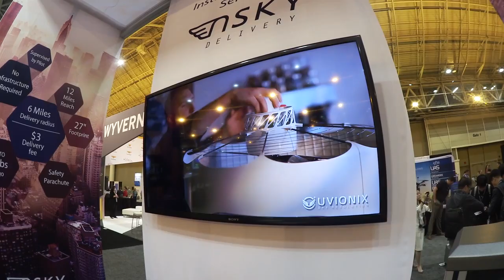Uvionix's New Delivery Drone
At AUVSI in New Orleans, a company called Uvionix showed off a new delivery drone built specifically with small packages in mind.